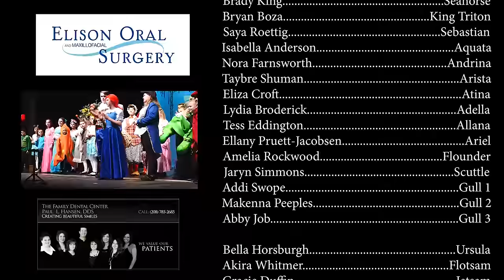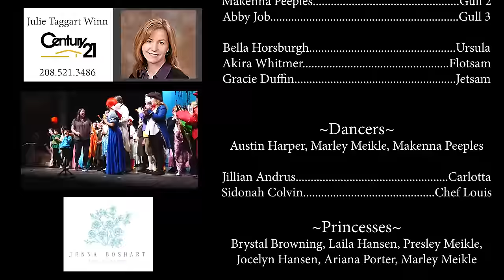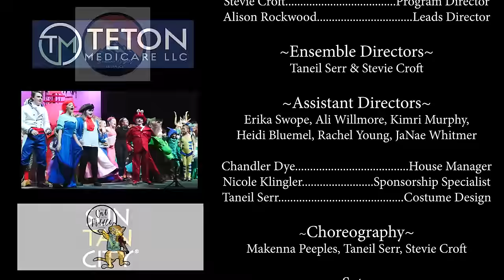Alturas Academy The Little Mermaid Jr 2022